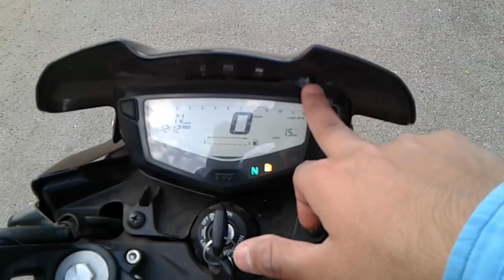Tvs Apache 200 Race Edition Review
Dealer
TVS Avinash Motors
Gandhi Ashram_Udaipur Road
Dungarpur (Rajasthan 314001)

Motul 3000 4T Plus 20W40 API SM HC Tech Engine Oil for Bikes (1 L)
Motul 7100 4T 20W-50 API SN Fully Synthetic Petrol Engine Oil for Bikes (1.5 L)
Wurth Engine Flush Cleaner for bikes (50ml)
Technolube Motul C2 Chain Lube -400ml and C1 Chain Clean -400ml with Generic Bike Chain Clean Brush
Visor Glass for TVS Apache RTR 160
Apache RTR 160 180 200 Adjustable Brake Clutch Lever (Black)
Handle Grip Side Mirror for TVS Apache RTR 160